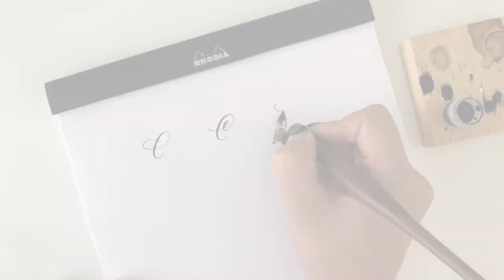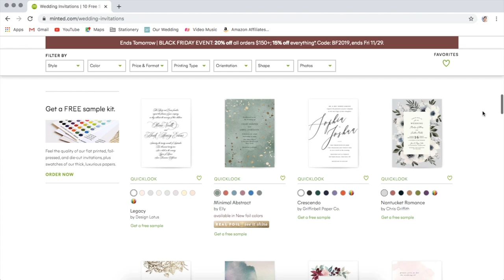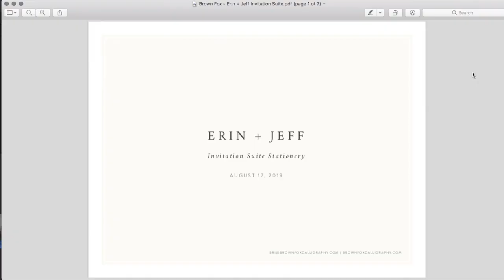Why Working with a Calligrapher on Wedding Stationery is More Expensive than Using a Larger Company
If you are engaged and looking around for your wedding stationery (Save the Dates, Invitations, Menus, Programs, etc), you might be considering working with a calligrapher or small business designer. In my 7 years of business, I have received many questions from clients about pricing and what differences there are between using a large stationery company versus an individual calligrapher in order to help them make a decision. In this video I go over 3 main reasons why you will most likely see higher overall pricing for individual calligraphers designing your stationery compared with finding a large stationery company online and picking one of their templates. I also made this video as a resource to other calligraphers, artists, or designers out there fielding these same questions from clients and not knowing how to best explain why their services might cost more.

Fully custom design for wedding stationery is not in every couple's budget, and my goal is to make sure clients feel comfortable knowing their priorities and spending their budget wisely, even if that means going with a less expensive company online! There is no wrong choice for your wedding stationery, especially with so many options currently out there. Hopefully this will help you understand where you money is going if you work with an individual calligrapher, and ultimately help you make the right decision for you and your significant other.